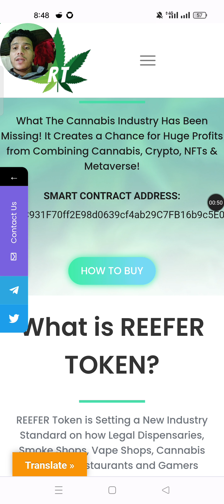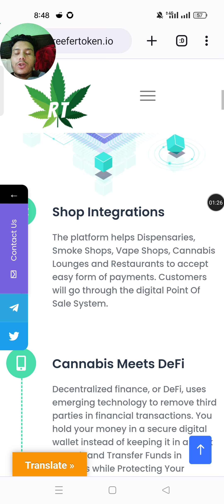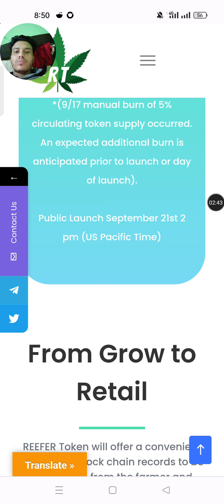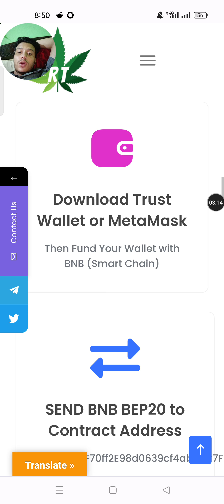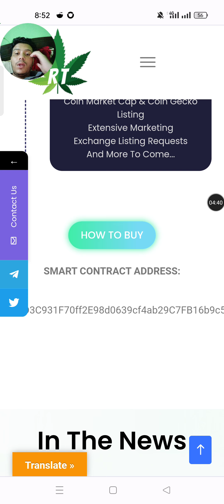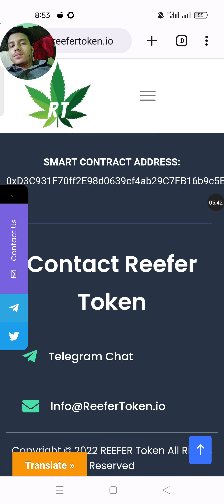NEW BOUNTY REVIEW REEFER TOKEN- 2000$ IN REEFER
REEFER Token is Setting a New Industry Standard on how Legal Dispensaries, Smoke Shops, Vape Shops, Cannabis Lounges, Restaurants and Gamers Interact. Cannabis, Crypto, NFTs & Metaverse Combined to Birth the REEFER Ecosystem Revolution!